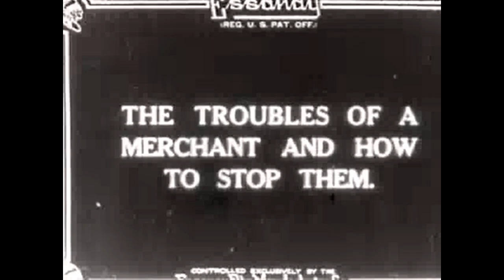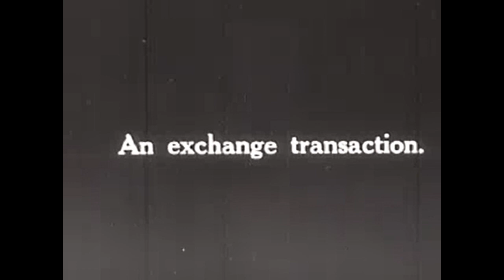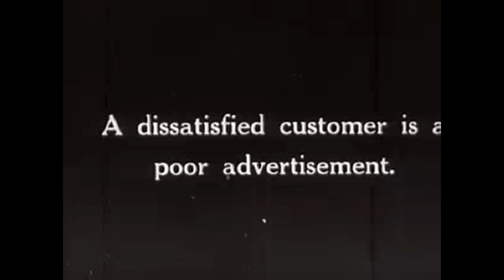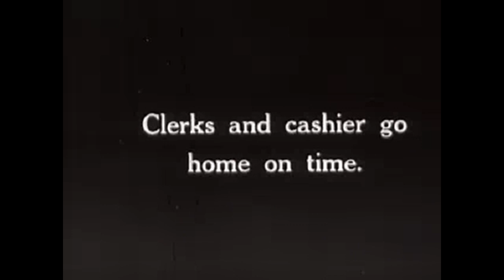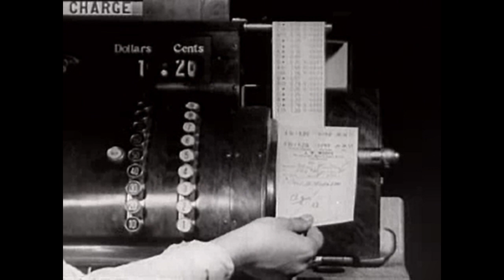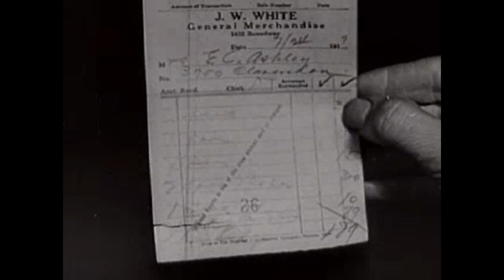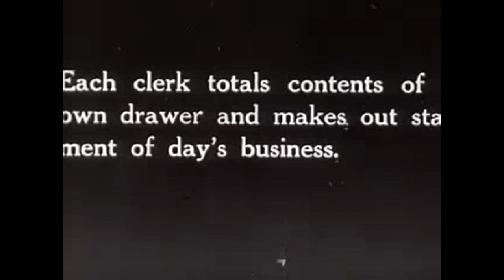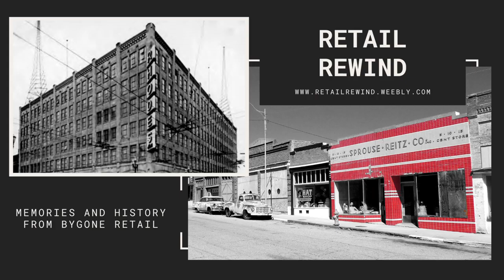The Troubles of a Merchant and How to Stop Them - 1917 Sponsored by the National Cash Register Co.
Staring a young Ralph Graves as one of the employees, the film focuses on how merchants lose money as well as customers. Watching the short, silent film, a general store owner can learn how to be more efficient, increase sales and return business, as well as keeping customers satisfied and employees more willing to stay. By installing a new National Cash Register, store owner J.W. White's business runs more efficient. Instead of using pen, pencil and paper to record sales and accounts which include customer credit, White is able to focus on his customers and effective store operations instead of bookkeeping.